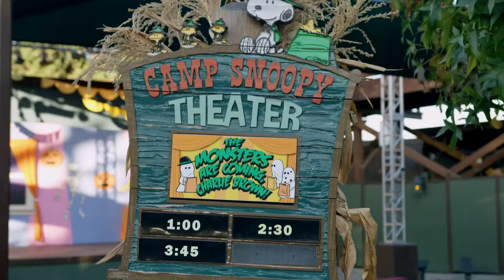Knott's Spooky Farm - Halloween Family Fun At Knott's Berry Farm (2017)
Celebrate Halloween At Knott's Spooky Farm

The annual daytime, family-friendly Halloween celebration, Knott’s Spooky Farm Presented By HERSHEY'S, takes place weekends, September 30 - October 29 and Halloween Day. The kid-inspired “spooky” celebration features activities for ages 3-11, including trick-or-treating, themed rides, a live show and costume contest with Snoopy and the Peanuts Gang, and a Dia De Los Muertos Celebration. The fall daytime Seasons of Fun event is included with regular park admission or your 2017 Season Pass.

Opened: 1920
Area: 160 acres
Owner: Cedar Fair Entertainment Company
Roller coasters: 10
Water rides: 2